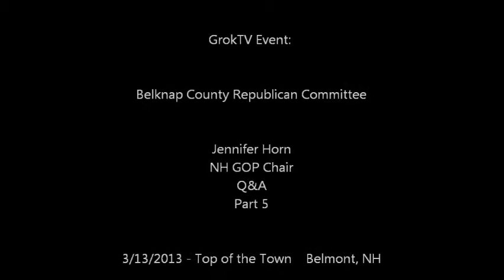Belknap County Republican Committee (3/13/13) - Question 5